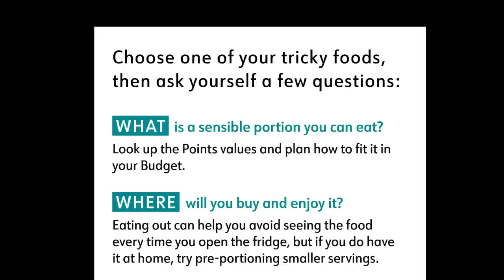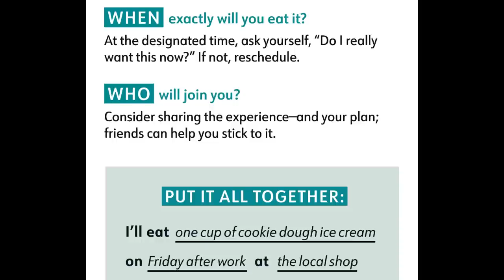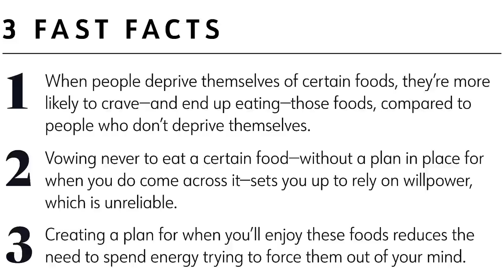WEEKLY WW WEIGH IN - MY FINAL WEIGH IN....... WEIGHT WATCHERS!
HAPPY FRIDAY! It's my official LAST weight in before plastic surgery!! How did I do?

$30 OFF!!

🎉NUTRITION CHANNEL!!!

Code JENNSWWJOURNEY

Code- jennswwjourney

Code- jennswwjourney